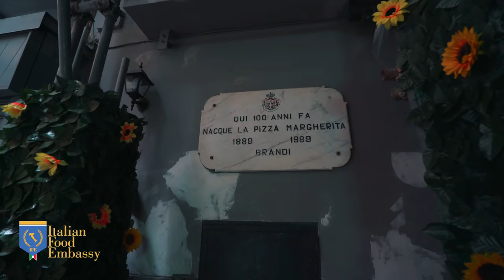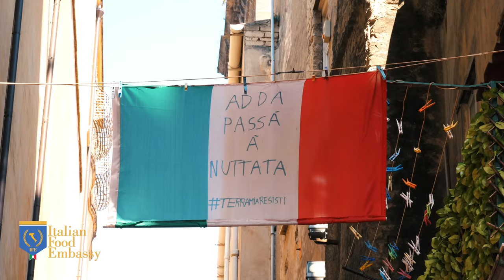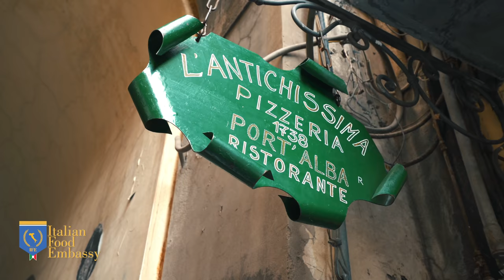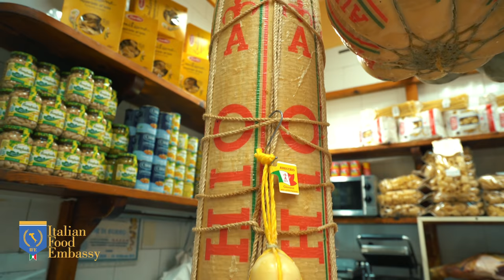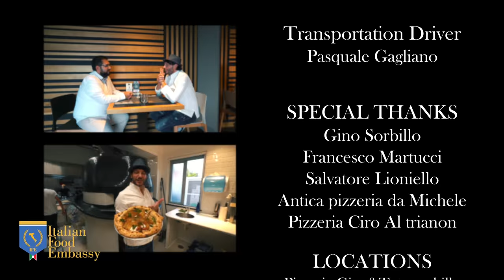🌐DOCUMENTARY - Neapolitan Pizza Culture 🇮🇹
Discover Italy's most loved dish in the World, Neapolitan Pizza!
Nino Gagliano will guide You through a fascinating journey in Naples, crossing picturesque alleys and colorful food markets. Together with World's Best Pizza Masters, You will know all the secrets and understand the authentic Neapolitan Pizza Culture behind this delicious delicacy!